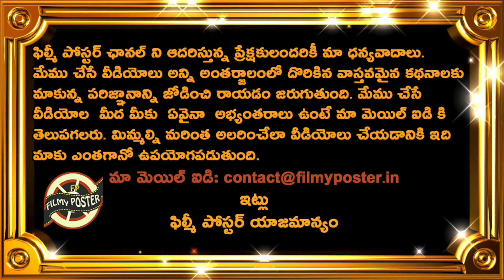Tom Moody Comments On Not Sending Rahul Tripathi As Opener|SRH 2022|IPL Latest Updates|Filmy Poster